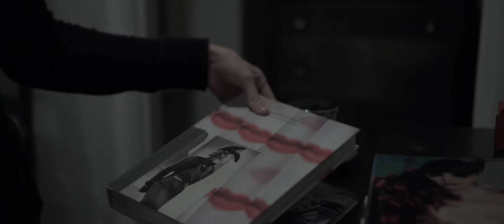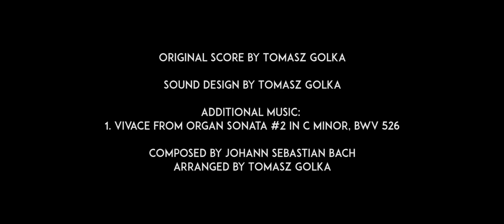the dare (starring Charis Michelsen)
a short i did. handheld. available light.

Starring Charis Michelsen

Original Score by Tomasz Golka
Sound Design by Tomasz Golka

Additional Music:                                                                                                                                           1. Vivace from Organ Sonata #2 in c minor, BWV 526 composed by Johann Sebastian Bach arranged by Tomasz Golka